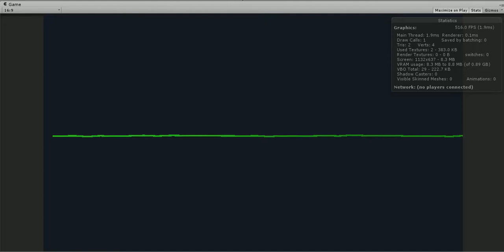Basic Audio Visualizer Unity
A basic audio visualizer made in Unity using a line renderer. to see how it's done!